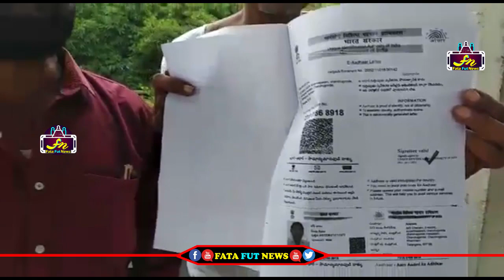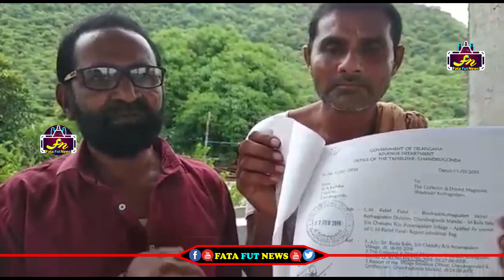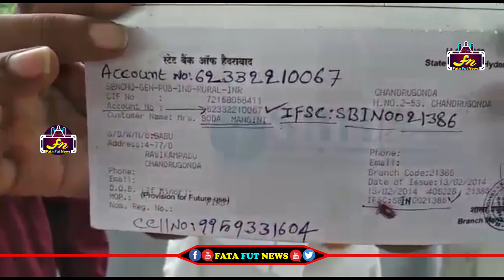కిడ్నీ ఫెయిల్ అయ్యింది ప్రభుత్వం సహాయం చేయడంలేదని సోనో సూద్ ని హెల్ప్ చేయమని వేడుకుంటున్న రైతు | FFN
Watch#